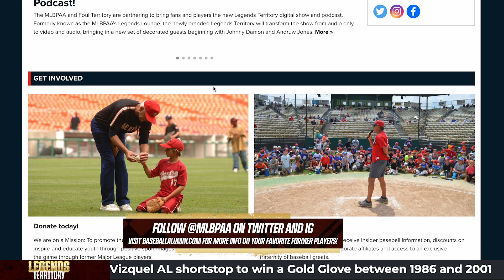Ozzie Guillén's White Sox "autopsy" on the firings & his interest in a job | Legends Territory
Ozzie Guillén spills his reaction to this week's White Sox houseclean and reveals his previous interviews with the club in recent years. Is he seriously considering throwing his name in the mix again?

He also covers finishing 2nd to Bob Melvin in San Diego & why we'll never see him as a general manager.

Ozzie shares with Scott and AJ what it's like to be an uncensored media personality with endless White Sox drama to cover this year. He breaks down how it all went wrong for this year's Sox and describes clubhouse apathy that seeped into the roster.

The 3-time All-Star and World Series champion manager relives the epic Robin Ventura/Nolan Ryan clash & a classic Harold Baines story!